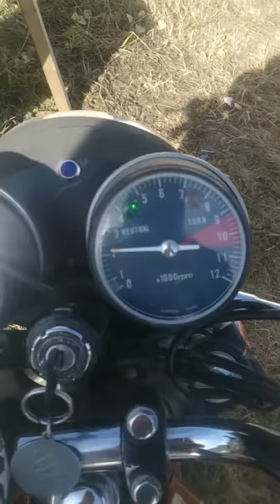1977 honda cj360t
1977 honda cj360t